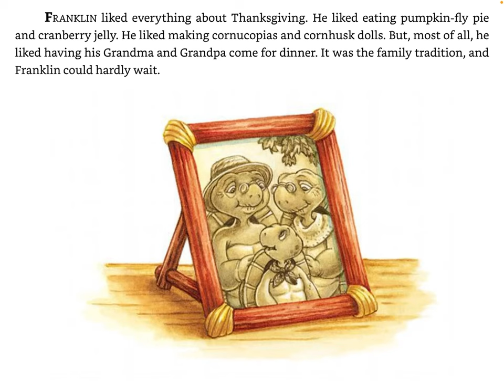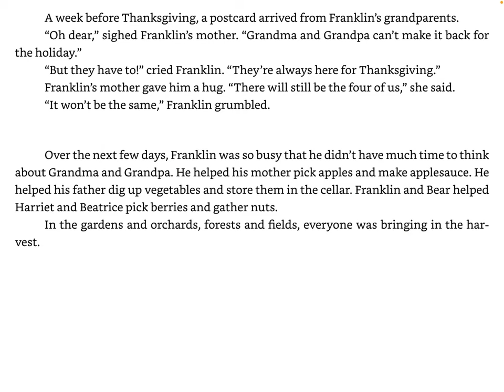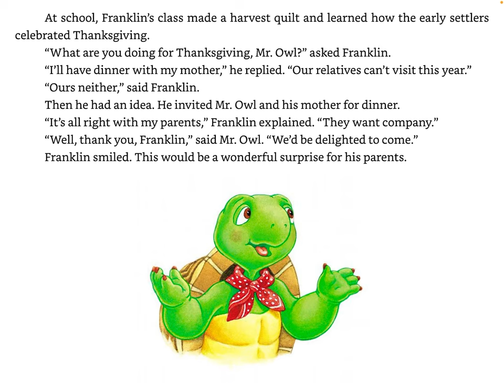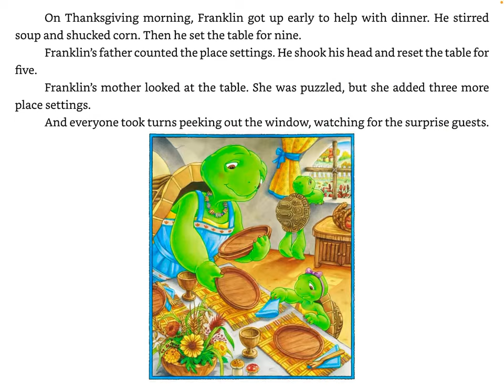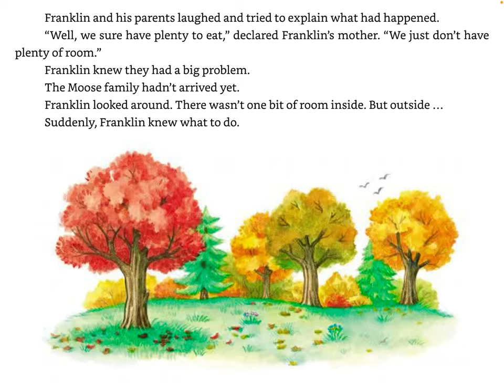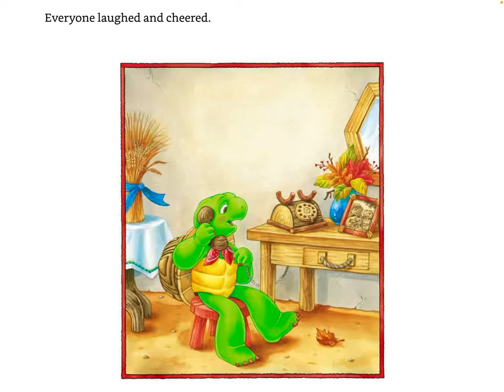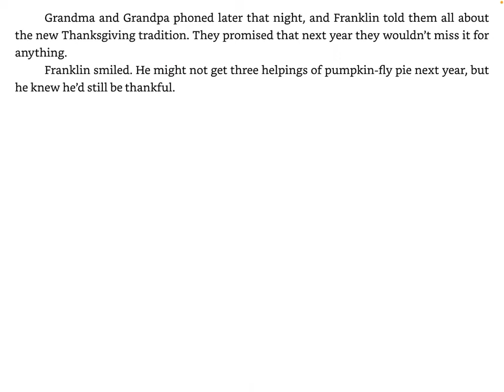🐢 Franklin’s Thanksgiving 🐢 Stories for Kids Read Aloud [ READ ALONG VIDEO ]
Hi friends! 🐢 Listen and follow along as K reads aloud for Franklin’s Thanksgiving by Paulette Bourgeois ( ages 3 - 8 ). Every weekday, we will read aloud a new kids book.

Franklin’s Thanksgiving was illustrated by Brenda Clark. This book was published by Kids Can Press. Join us tomorrow to hear a new kids book read aloud by K!